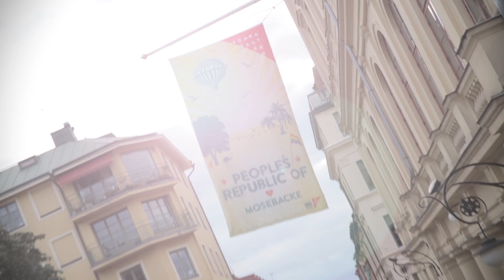Ison & Fille live @ Mosebacketerassen (19 aug, 2014)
Ison & Fille avrundade sommaren 2014 med tung konsert på Mosebacketerassen med vännerna Petter, Lilla Namo, Näääk & Nimo, Simon Emanuel och Mack Beats feat. Jaqe. För kommande spelningar surfa in på